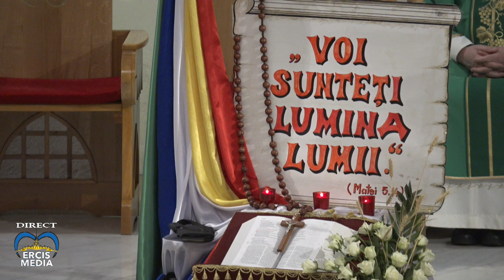Iași(catedrală): Sfânta Liturghie cu ocazia Zilei Persoanelor Consacrate (7 februarie 2021)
Iași(catedrală): Sfânta Liturghie cu ocazia Zilei Persoanelor Consacrate celebrată de PS Iosif Păuleț. Predica a fost rostită de pr. provincial Damian Pătrașcu OFMConv. (7 februarie 2021)